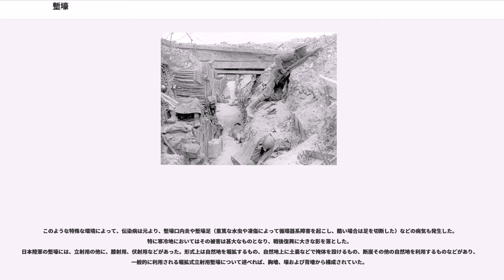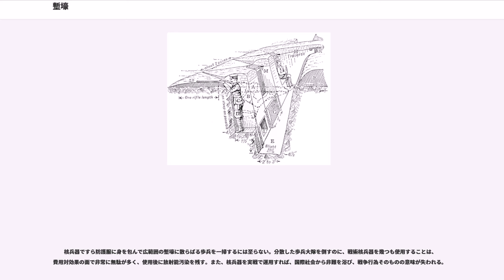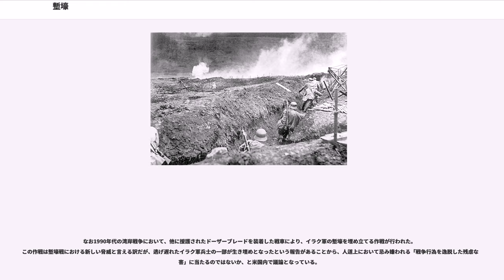塹壕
塹壕（ざんごう、）は、戦争で歩兵が砲撃や銃撃から身を守るために使う穴または溝である。野戦においては南北戦争から本格的に使用され始め、現代でも使用されている。日本陸軍では散兵壕（さんぺいごう）と呼んだ。個人用の小さなものはタコツボ、蛸壺壕（）とも呼ばれる。

戦闘陣地の一種と位置付けられる。簡素な手掘りの穴から、柵や有刺鉄線、土塁、土嚢、木材、コンクリートなどで補強された野戦築城まである。

外敵の侵入を難しくするために、集落や城砦、軍営などに堀や壕、濠（水を湛えたもの）を設けることは古来行われてきた。日本では環濠集落の遺構が各地で出土している。古代ローマでは野営地（カストラ）の周囲に堀を掘ることがあった。

本格的な塹壕戦は627年に中東で行われたハンダクの戦いが嚆矢と言われている。イスラム教の開祖ムハンマドはマディーナへ侵攻するメッカ連合軍の騎兵部隊を妨害するため、ペルシア人技術者のサルマーン・アル＝ファーリスィーに命じマディーナの周囲に塹壕（ハンダク خندق Ḫandaq/Khandaq）を掘らせて、攻撃に備えた。当時の中東では騎兵による一騎打ちが伝統的な戦いであり攻城戦の概念がない連合軍は攻略に手間取った。連合軍はマディーナ周囲の砂漠で野営を続けたことにより消耗し、最終的に攻略は断念された。このためサルマーンはアラブ諸国の軍隊では世界初の工兵とされている。なお、塹壕を掘るための金属製シャベルを発明したのもサルマーンで、世界初の塹壕戦からシャベルは武器としても使用されていた。サルマーンが使用していたシャベルは現在でもエジプトにあるサルマーンのモスク（サルマーンの墓でもある）に聖遺物として安置されている。

このように初期の塹壕は防御側が攻城側の進攻を防ぐ目的で掘られたが、火器の普及以降は攻城側が防御側からの射撃を避けるために利用するなど、攻城戦において攻防共に塹壕を掘るようになった。ヨーロッパにおいては野戦でも使われるようになった。イタリア半島で行われたチェリニョーラの戦い（1503年）では、塹壕から射撃したスペイン軍の火縄銃兵が、フランス軍騎兵とスイス傭兵槍部隊の突撃に勝利した。また、日本の戦国時代における長篠の戦い（1575年）においても、織田信長・徳川家康の連合軍は火縄銃兵を隊列前面に「乾堀」（かわきぼり）と身を隠す土居を築いたと『三州長篠合戦記』に記されており、名和弓雄は、有名な馬防柵より武田勝頼軍の突撃阻止には効果的だったとの見解を示している。

大砲の発達と築城術の向上で巨大な要塞が生まれ、それに対抗する攻城術も生まれた。17世紀後半の代表的な攻城術は次のようなものである。
塹壕は要塞からの縦射を避けるためにジグザグに掘る事が多かった。ある程度要塞に近づいたら第2、第3の平行壕を掘り、再び斜壕を掘って要塞へとにじり寄る。

中世に発明された銃は普及を続け、近世には銃剣の発明により歩兵の武器は小銃に統一された。その一方で、刀剣や銃剣を利用しての白兵戦も盛んに行われていた。この当時の銃はまだライフリングがないマスケット銃であり、命中精度が低かった。また、前装填銃のため装填に時間がかかり、歩兵同士での撃ち合いでは決着が付けにくかった。近代においても、隊列を組んだ戦列歩兵が「敵の白目が見える」ような至近距離まで伏せることもなくそのまま行進し、一斉射撃を交した後に着剣小銃で突撃し、決着は白兵戦で付けられた。

このため塹壕は限定的にしか使われず、攻城戦において防衛側から一方的に浴びせられる砲撃や銃撃から攻め手側を守る時以外では使われなかった。

戦争の近代化は、戦場において兵士が銃火から身を隠す必要性を増大させた。既に19世紀の南北戦争やクリミア戦争では、有効射程を大幅に増した銃砲の脅威が兵士に塹壕や掩蔽壕に隠れる必要を迫った。連続射撃では視界を奪うほどの白煙を生む黒色火薬が、視界を妨げず、残渣が少なく銃腔内を汚しにくい上に威力も増した無煙火薬に取って代わられた。さらには後装銃の普及と武器・弾薬の生産力補給力の増強、さらには火力の密度が増したこと、命中精度の高いライフル銃の普及により遠距離から狙撃されるようになった。20世紀にさしかかる頃には手動式連発銃の普及と弾薬供給力のさらなる増強で火力の密度がより増した。
第一次世界大戦において機関銃の大規模運用により正面突撃を完全に破砕しうる火線が完成したこと、発達した鉄道網による迅速な増援・補給が行われたことによって、従来の戦術で塹壕地帯を突破することは困難にな...